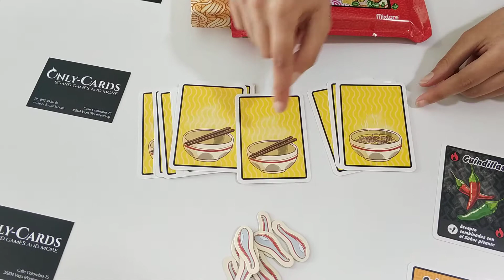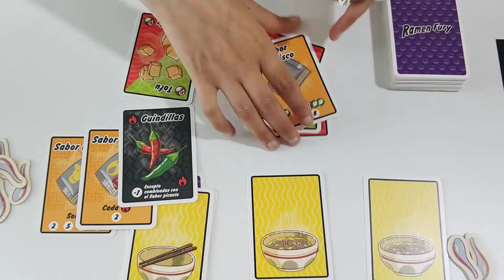Conoce Ramen Fury juego de mesa y cómo se juega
Edad: 8+
Jugadores: 2-5 jugadores
Duración: 30+ minutos
Dificultad: Fácil

¡Juega bien tus cartas para saborear la victoria!
Ramen Fury es un juego rápido y delicioso para cocineros de 8 años en adelante. Disponte a preparar las mejores recetas de ramen combinando tus cartas y añadiendo algún toque especial, tu toque secreto, para hacerlo absolutamente delicioso.

Ten cuidado con el resto de cocineros porque, cuando menos te lo esperes, intentarán arruinar tu cuenco con picante y otros ingredientes que no quieres cerca de tus comensales. Además, aunque te parezca mentira, intentarán robarte los ingredientes más sabrosos y especiales así que vigílalos de cerca porque no tienen corazón ni pudor.

Prepárate para dejarlos con un palmo de narices, prepárate para hacer el mejor ramen del mundo.